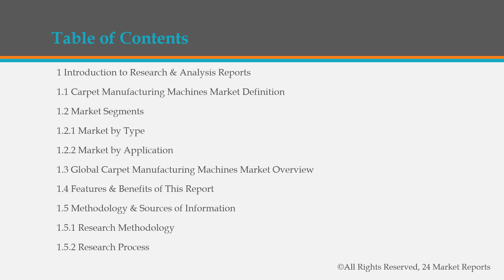Carpet Manufacturing Machines Market Global Outlook and Forecast 2021 2027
Get the Free Pdf format of report click the following

MARKET MONITOR GLOBAL, INC (MMG) has surveyed the Carpet Manufacturing Machines manufacturers, suppliers, distributors and industry experts on this industry, involving the sales, revenue, demand, price change, product type, recent development and plan, industry trends, drivers, challenges, obstacles, and potential risks.